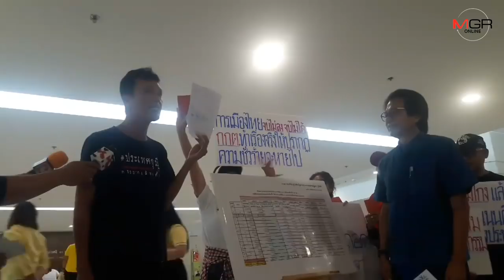“หมอทศฯ”ร่วมกลุ่มอยากเลือกตั้งบุกกดดัน กกต.อย่าใช้สูตร กรธ.คำนวณปาร์ตี้ลิสต์